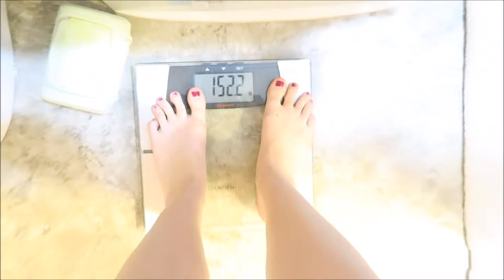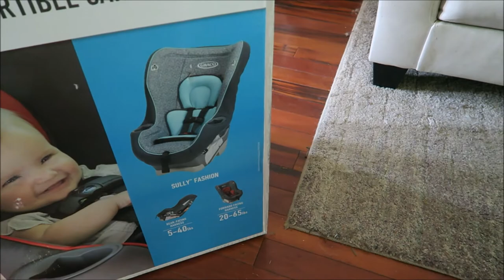IT'S NOT GOING WELL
You have to see what Jameson does.